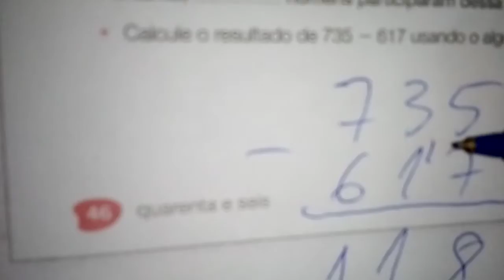45 - AINDA SUBTRAÇÃO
Neste sábado,estou cansado.